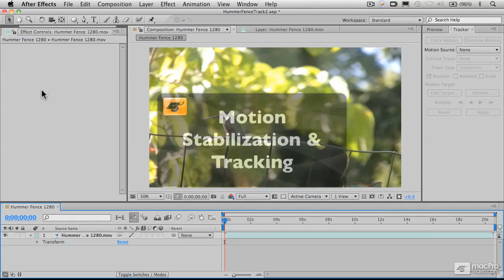After Effects CS5 201: Motion Tracking and Stabilization - 1. Introduction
Video 1 of 20 from macProVideo.com's After Effects CS5 201: Motion Tracking and Stabilization

Learn the ins-and-outs of After Effects' Motion Tracking and Stabilization techniques with special effects expert, Richard Lainhart.

Have you ever wanted to transform your "Shaky-Cam" hand-held footage into a smooth as silk Steady-Cam shot? How about seamlessly replacing the words on a road sign as it was shot from a speeding car? You can with this tutorial on Adobe After Effects: Motion Tracking and Stabilization.

This stealth technology, first developed for military use for intrusion detection and facial recognition is a standard feature in After Effects. It's a "must know" technique that every video producer and editor has got to have in their personal production arsenals.

Join star trainer, Richard Lainhart, as he demystifies the motion tracking process. You'll learn the how to accurately map the X/Y pixel data of an object in a scene. Next, you'll see how to use that very same data to generate the necessary coordinates to stabilize a scene and/or track an object's motion as it moves through a scene. Though this not the simplest of processes, Richard Lainhart breaks it down into easy to follow, understandable steps.

Using handheld footage he shot specifically for this tutorial Richard completely smooths out a jiggly, nervous surveillance video shot of a fugitive hummingbird trespassing on a fence. Then in the very same scene, employing motion tracking techniques, he completely pixelates out the the "perp" hummingbird's face as he/she flees the scene of the crime. This is awesome stuff! And there's more ...

Next Richard takes motion tracking to a new extreme by seamlessly replacing the text on a "moving" sign using advanced mulit-point tracking and corner pinning. The sign's changing perspective makes this an very interesting task! Many different techniques come together to make this kind of advanced video voodoo possible and Richard is there, explaining everything, every step of the way.

So check out this hip new tutorial by our special effects maestro Richard Lainhart and you'll be excited to include motion tracking and and stabilization into your next production.